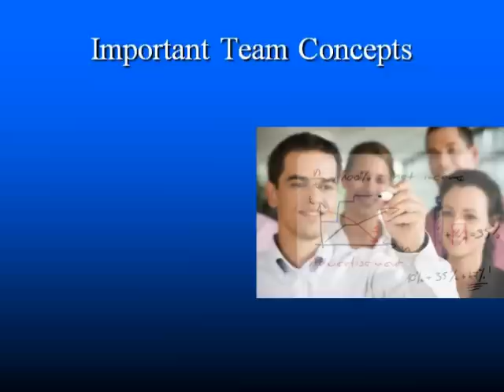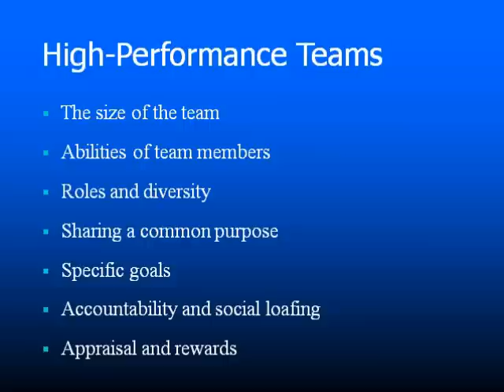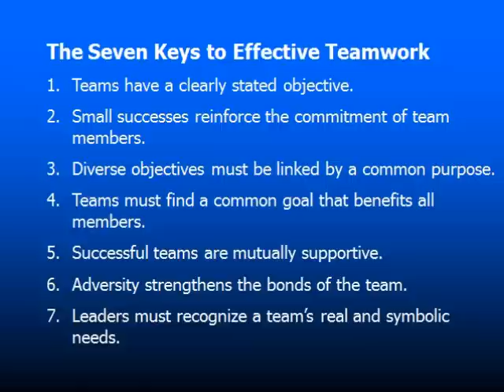Chapter 13 Part 1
Part 1 of the Chapter 13 lectures on Teamwork for Human Relations ABUS 154. Parts 2 and 3 follow this segment.